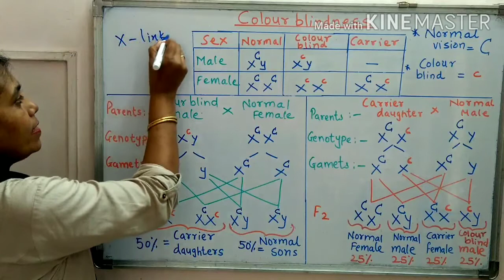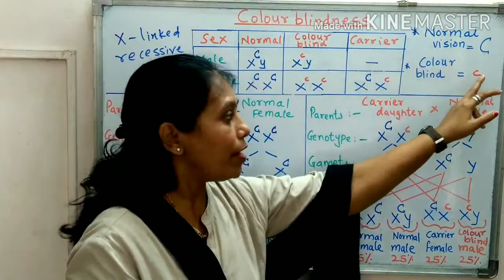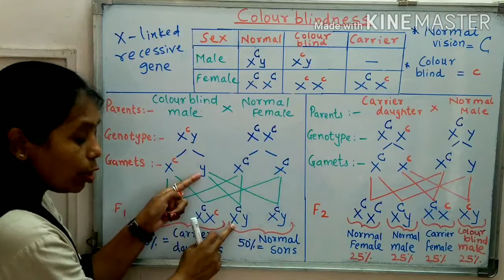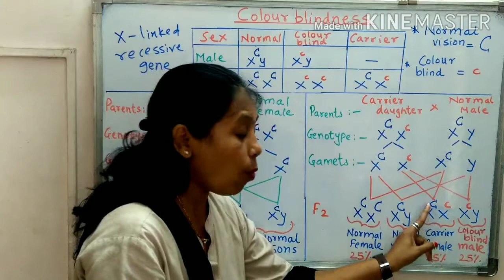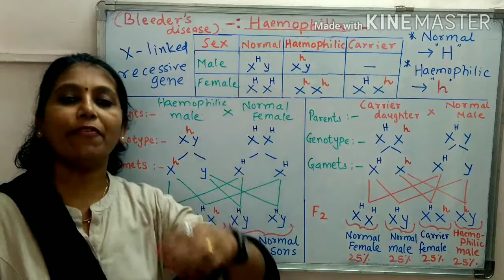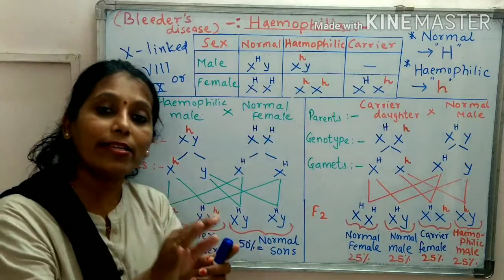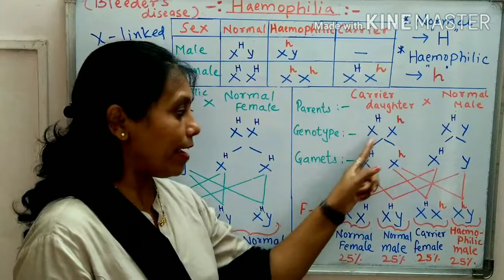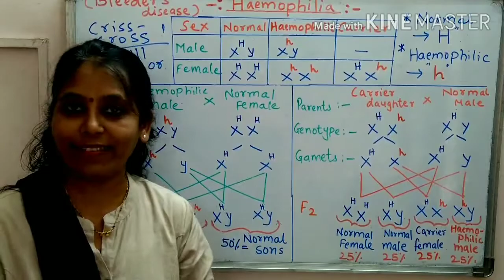Colour Blindness and Heamophilia